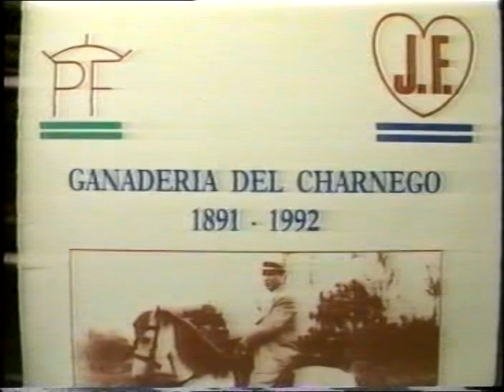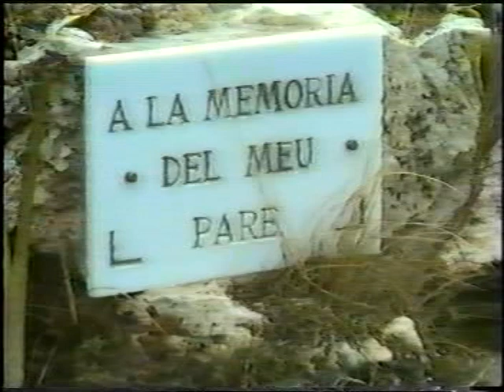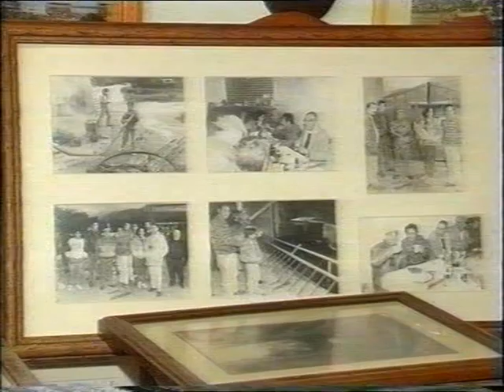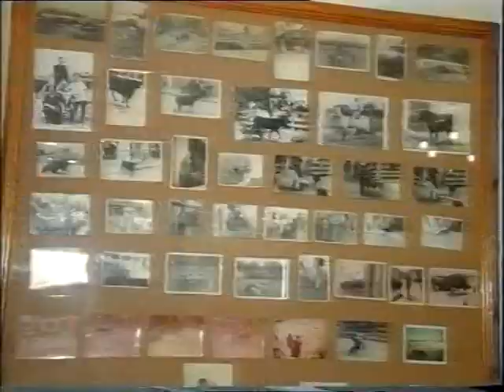1999 03 20 PEDRO FUMADO REPORTAJE FINCA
Reportaje finca de Pedro Fumado 1999